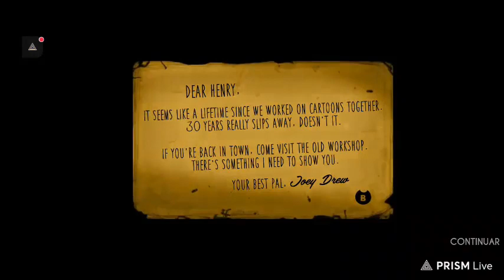BENDY: CAPÍTULO #1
Iniciamos la saga de otro juego lleno de suspenso, en la cual vamos a descifrar los misterios de una fábrica para tratar de salir de ese lugar, pero nos encontraremos con obstáculos que debemos superar.

Sígueme, comparte y pégale un buen like.